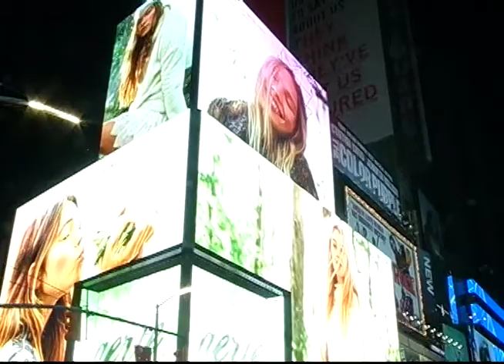Elecciones Presidenciales Estados Unidos 2016